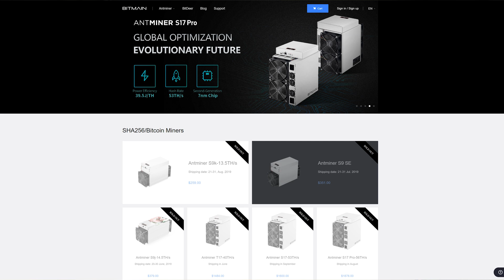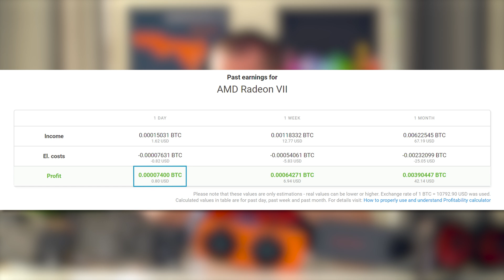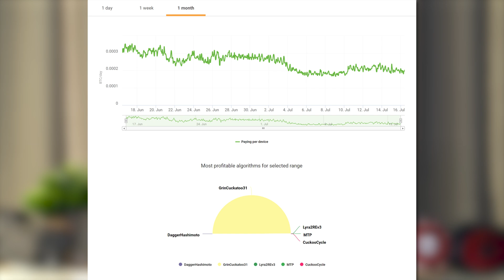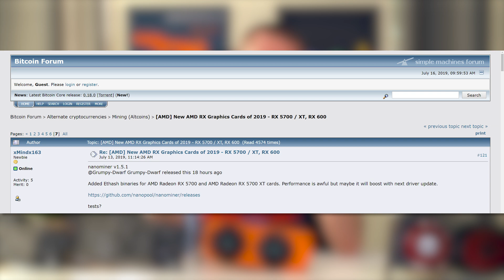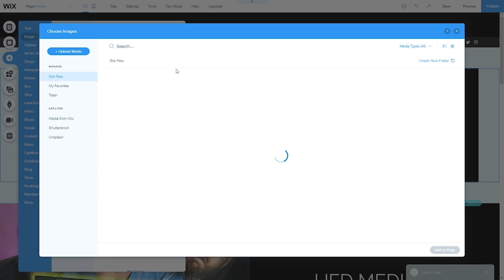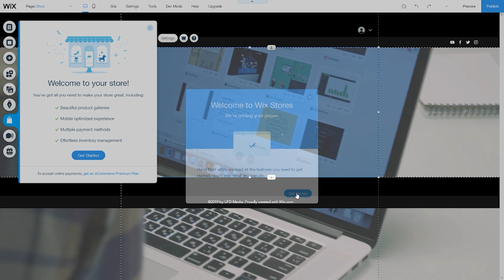Is GPU Mining Coming Back?!?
Thanks to Reece HIll for designing the thumbnail!